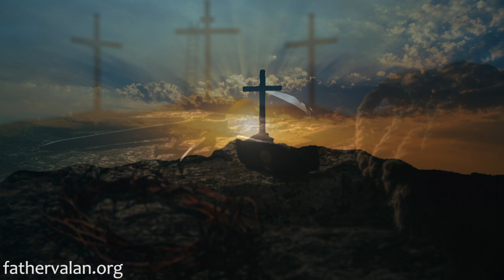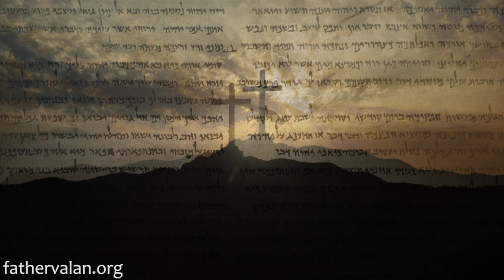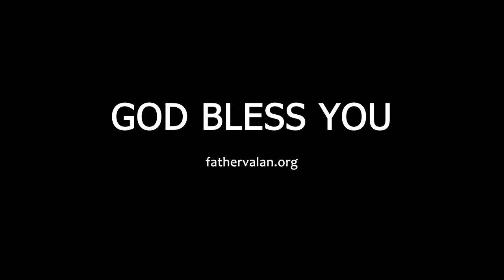Homily - Twenty First Sunday of Ordinary Time (Year C)